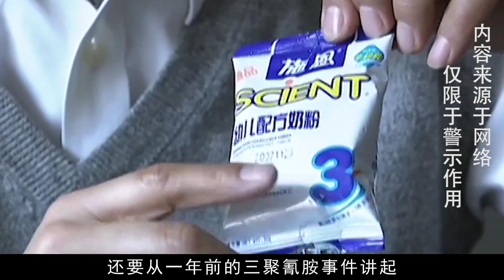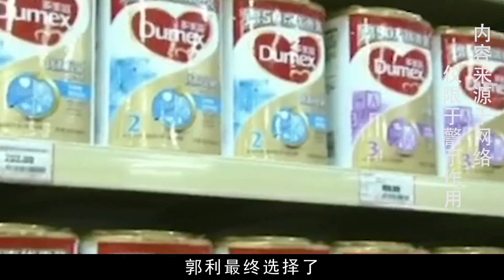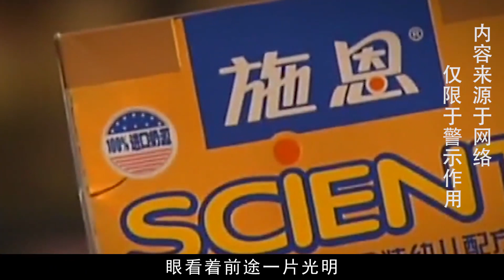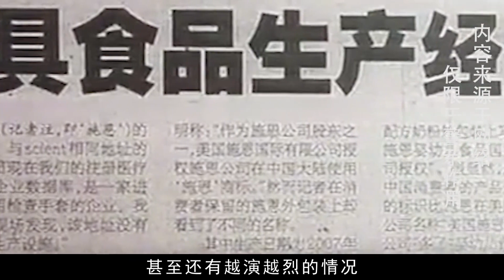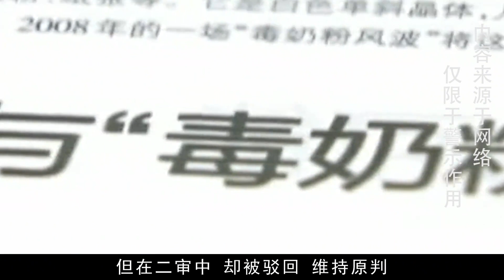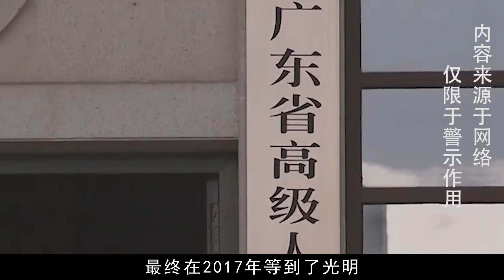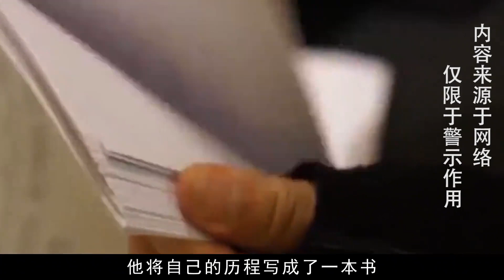女儿因毒奶粉肾脏受损，父亲维权却被判入狱，十年才洗清冤屈